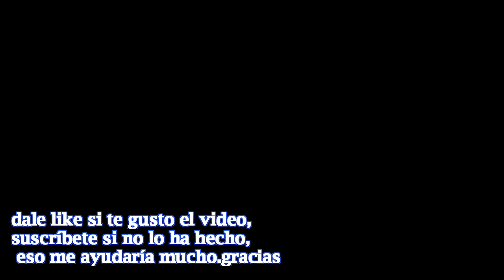PORTRAITING BEAUTIFUL GIRL WOMAN with Pencil 005(Dibujo de retrato con puro lápiz)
Hola gente, he dibujado otro retrato, pero esta ves es de una chica,este dibujo esta hecho solo con lápiz,y me gusto como resulto al final y me resultó ... (la magia esta en los detalles)

bueno el concurso sigue en pie, para todos los que se suscriban y a los que ya pertenecen a este canal, hagan una captura de su subscripsion y envíenme esa captura y una foto de ustedes como mensaje en mi cuenta de Facebook. Después de una semana contando desde el día de hoy, publicare todas las fotos que reciba en un álbum en mi Facebook y la foto que tenga mas reacciones al cabo de 24 horas, será el ganador de un retrato que dibujare y subire el proceso en  el siguiente vídeo.

Atentos a participar los que deseen, suerte a todos.Siganme en las redes como:

Hello people, he drew another portrait, but this time it is of a girl, this drawing is made only with pencil, and my taste as a result in the end and it turned out ... (the magic is in the details)

well the contest still stands, for all who subscribe and those who already have this channel, take a screenshot of your subscription and send me that screenshot and a photo of you as a message on my Facebook account. After a week counting from today, publish all the photos that can be in an album on my Facebook and the photo that has the most reactions after 24 hours, will be the winner of a portrait that I will draw and upload the process in the next video.

Attentive to participate those who wish, good luck to all, follow me on the networks as: